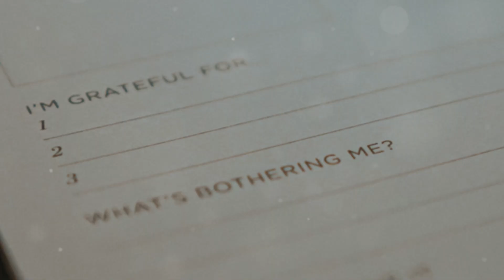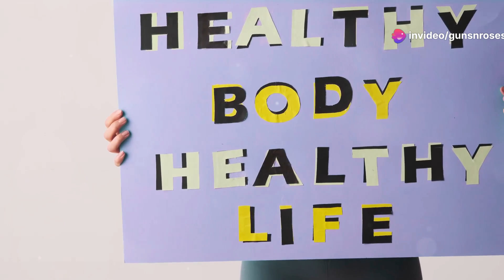Anastasia's Health Journey: A Tale of Lessons Learned 🌱💪😊📚🌟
Published today recently on July 6 2024.

Introduction: Embark on Anastasia's transformative health journey filled with resilience and discovery, where every challenge becomes a stepping stone to growth. 🌱💪

Climax: Witness the pivotal moments where Anastasia confronts her fears and embraces change, illuminating the path to self-empowerment and enlightenment. 😊🌟

Ending: Join Anastasia as she reflects on her journey's culmination, celebrating achievements and newfound wisdom, inspiring others to embark on their own paths of personal triumph. 📚🌟

Scope: Explore the broad implications of health journeys like Anastasia's, highlighting universal lessons in perseverance and self-care. 🌍💡

Limitations: Discover the challenges and obstacles faced on the journey to health and personal growth, showcasing the reality of setbacks and resilience. 🚫🧗

Captions: Dive deeper into the story through insightful captions that capture the essence of Anastasia's experiences and lessons learned. 📝✨

Strategies: Uncover effective strategies and approaches used by Anastasia to navigate her health journey successfully, offering practical insights for viewers. 🗺️🔍

Trending Goals: Explore current health and wellness goals trending in society, aligning with Anastasia's journey and inspiring positive change. 📈🎯

Consistent Advantages: Highlight the enduring benefits of maintaining a health-focused lifestyle, showcasing rewards that come with consistency and dedication. 🏆💪

Inconsistent Disadvantages: Address potential pitfalls and challenges in maintaining health improvements, emphasizing the importance of resilience and adaptability. ⚠️🤷‍♂️

Key Tools to Learn About This Video: Discover essential tools and resources discussed in the video that aid in personal health journeys and growth. 🛠️📚

Social Media Campaign Announced in This Video: Engage with upcoming social media initiatives announced in the video, fostering community engagement and support. 📲🎉

Why This Matter Exists: Understand the significance of health journeys like Anastasia's in today's world, highlighting their impact on personal and societal well-being. 🌐🔍

What Hypothetical and Experimental Values​​​​​​​​​​​​ Issued in This Video: Explore theoretical and experimental concepts discussed, offering innovative perspectives on health and personal development. 🧪💡

Consistency of Testament Why I Shot This Video: Delve into the purpose and intention behind creating this video, emphasizing its role in inspiring and educating viewers. 🎥🔍

Legacy of This Video: Consider the lasting impact and legacy of Anastasia's journey, inspiring ongoing discussions and positive change. 🌟📜

Quotes in This Video: Highlight impactful quotes and insights shared throughout Anastasia's journey, resonating with viewers on a deeper level. 💬✨